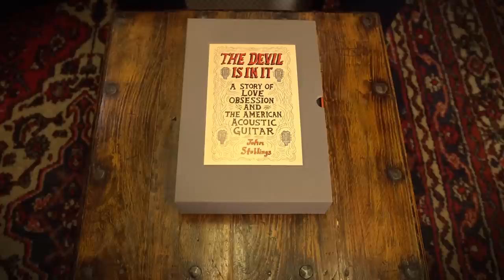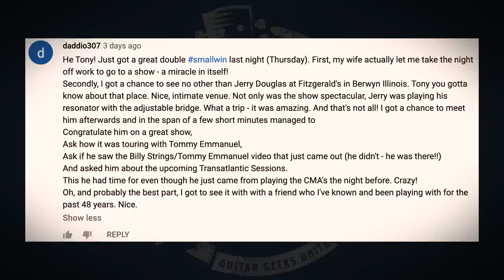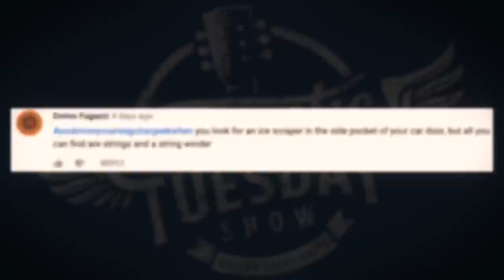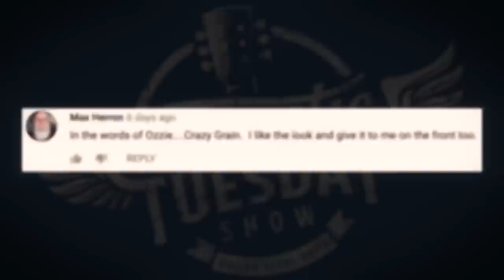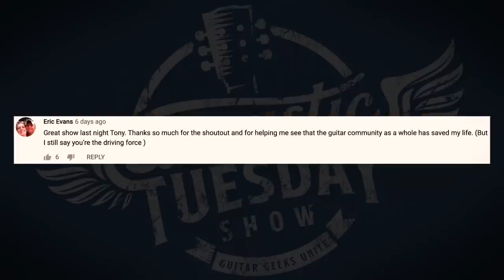Tommy Emmanuel Guitar for Sale ★ Acoustic Tuesday #119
This episode of Acoustic Tuesday covers almost all of those things. Be sure to leave a comment to let me know which guitar playing, living or dead, you'd take a lesson from!

To kick things off, I'm going to start my top 10 best gifts for guitarists. This list will include small gifts like strings and capos, as well as effects pedals and cleaning supplies.

 I'll feature the following products:

1. Native Sons Straps
2. Santa Cruz Parabolic Strings
3. Blue Chip Picks
4. Pickers Grip
5. Tonewood Amps
6. L.R. Baggs Pedals
7. Fishman EQ Pedal
8. Orangewood Accessories Pack
9. Music Nomad Products
10. Elliott Capos

Next, you'll get a sneak peek at "The Devil is in It," a first-edition book that anyone who cares about acoustic guitars needs to have. From the content to the actual packaging, this book is a must-have for any guitar geek.

If you're still hungry for more acoustic guitar, I'll feature Brendan Smyth from Heartbreaker Guitars in Las Vegas. He's going to be showing off the Tommy Emmanuel CO-3 Larrivee guitar. It doesn't have the bling that Tommy's guitar has, but it is built with the same tonewoods, body symmetry, and binding.

Last but not least, you'll get to hear The Dead Tongues, an incredible musical project that was recommended to me by Mandolin Orange.